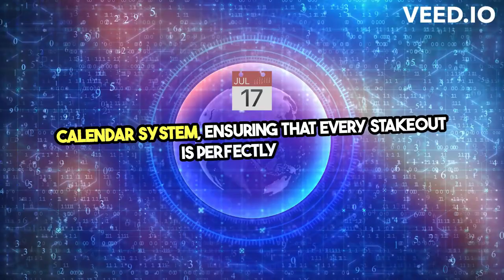Future of Law Enforcement Tech Revolution!